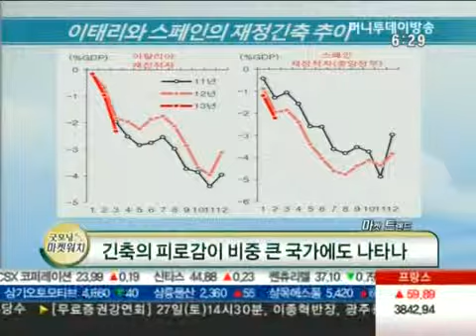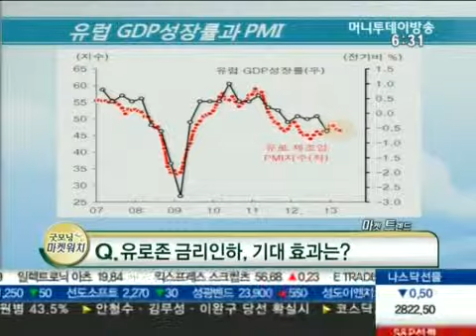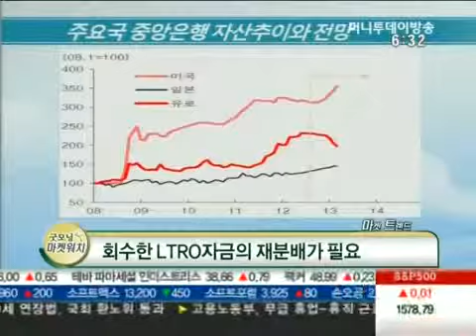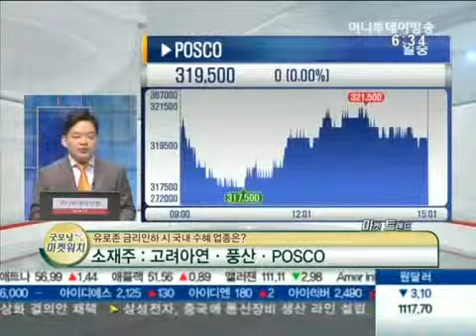유로존 금리인하 기대, 투자 아이디어는?